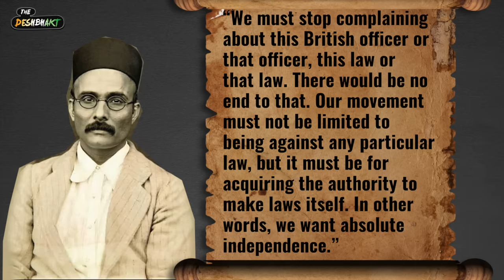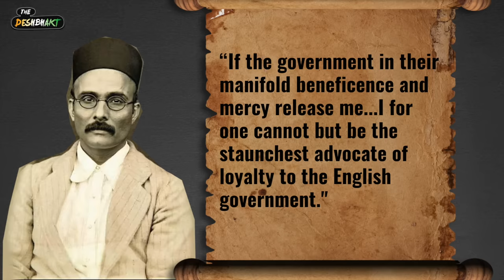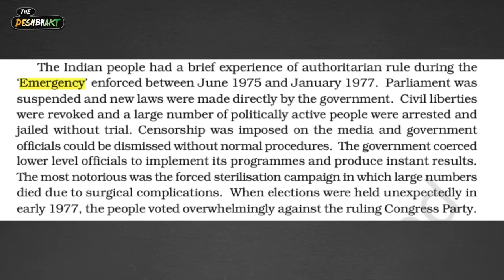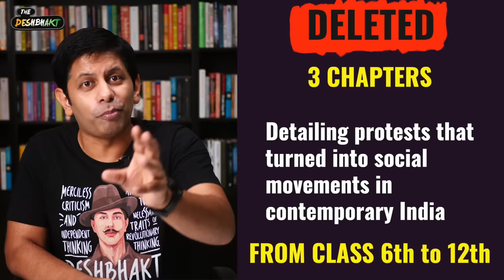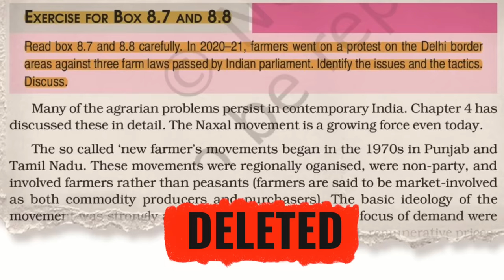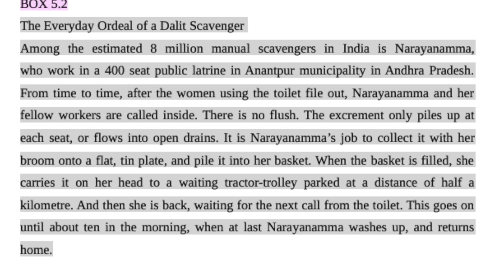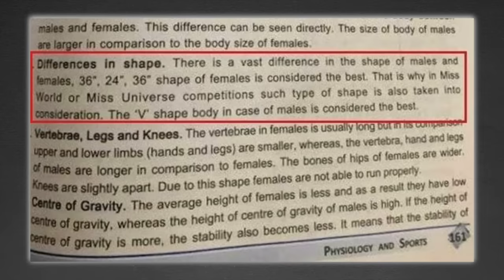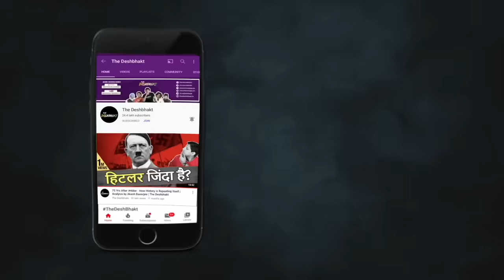Savarkar flies on a Bulbul & Indian Education crash-lands | NCERT | Akash Banerjee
Savarkar flying away on a bulbul is just the start - there is more glorification in days to come because the Indian Education system is being refurbished in ways we cannot even understand right now. While Savarkar may have become the subject of memes - there is nothing meme worthy about how our school education system is changed. We follow up on some brilliant reporting done by Ritika Chopra in the Indian Express an tell you how Education (as we know it) is about to Crash Land.

Follow Satish Acharya @satishacharya on twitter

👕 DESHBHAKT MERCH - ALL t-shirts worn on this channel come from our own merch line!

Chapter Heads :

00:00 - Savarkar & Bulbul Saga
04:10 - What has been deleted?
12:26 - Who is doing the Changes?

Credits :
Writer : Akash
Edit :  Shivam, Tushar & Khursheed
VFX : Shivam
Thumbnail : Shivam
Associate Producer : Sahil Likhar
Producer: Avishrant